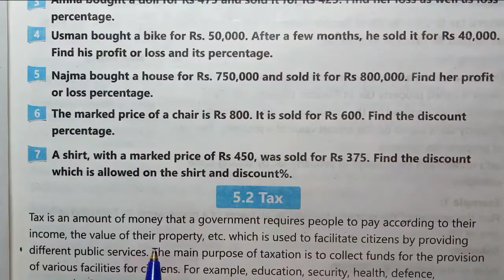Exercise 5.1 unit 5 Financial Arithmetic Math 7 kpk 2022| Class 7 Maths new course Question 2 to 7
In this vedio I have solved Exercise 5.1 unit 5 Financial Arithmetic Class 7th Mathematics kpk and Punjab Textbook New course 2022 and 2023 Single National curriculum .This Exercise is all about profit,profit percent,loss and loss percent,cost price and selling price, percentage and Discount.